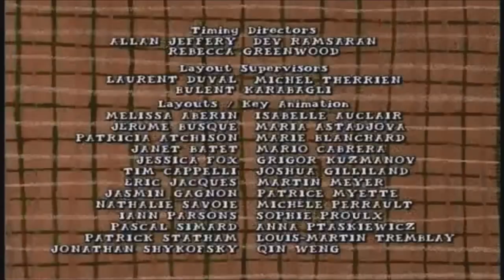(YTPMV) Arthur Techno Remix Scan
Credit to @boxman139 for the source.